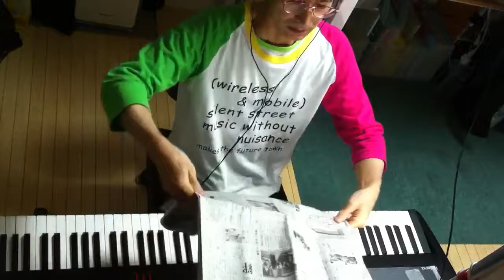2014.10.22 Aratori ex atonal 2